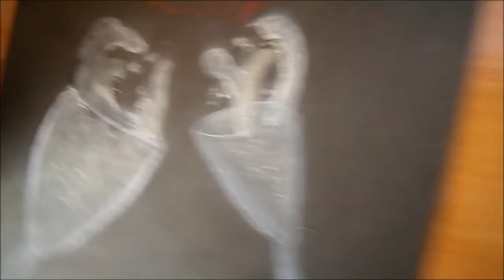Dwa kieliszki speedrawing |Sandra Jurczak 2016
Hej kochani z racji że kończy się 2016 rok a dawno nie nagrywałam postanowiłam nagrać ostatni w tym roku filmik. W nowym rok życzę wam dużo zdrowia, szczęścia ,mało zmartwień  , pogody ducha i wszystkiego dobrego. Dozobaczenia za niedługo.
Moje miusic.ly : prosandra_chan
(linki na głownej stronie mojego kanału)